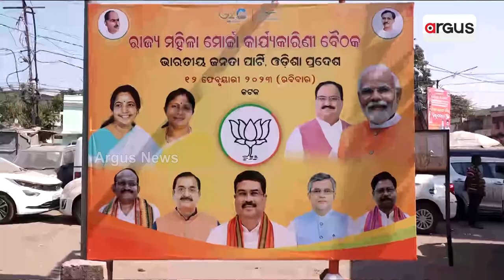ଆସନ୍ତା ମାର୍ଚ୍ଚରୁ ବିଜେପିର ଲାଭାର୍ଥି ମହିଳାଙ୍କ ସହ ସେଲ୍‌ଫି ଅଭିଯାନ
ଆସନ୍ତା ମାର୍ଚ୍ଚରୁ ଆରମ୍ଭ ହେବ ଏକ କୋଟି ମହିଳା ଲାଭାର୍ଥିଙ୍କ ସହ ସେଲ୍‌ଫି । ଘର ଘର ବୁଲି ମହିଳା ଲାଭାର୍ଥିଙ୍କ ସହ ସେଲ୍‌ଫି ନେବେ ବିଜେପି ମହିଳା ମୋର୍ଚ୍ଚା ନେତ୍ରୀ ଓ କର୍ମୀ । ପ୍ରଧାନମନ୍ତ୍ରୀ ନରେନ୍ଦ୍ର ମୋଦିଙ୍କ ଯୋଜନାରେ ଲାଭାର୍ଥି ମହିଳାଙ୍କ ସହ ନେବେ ସେଲ୍‌ଫି ।